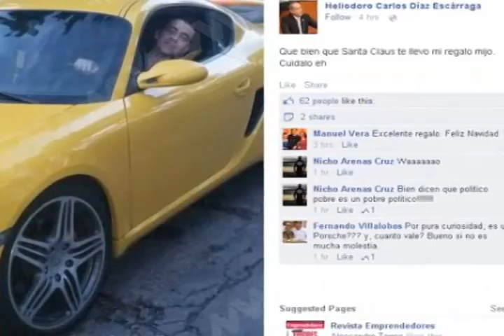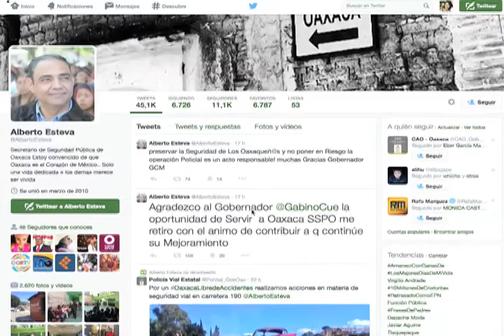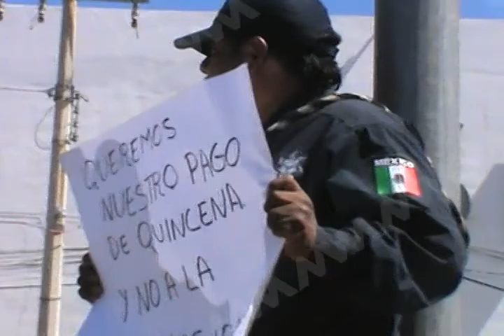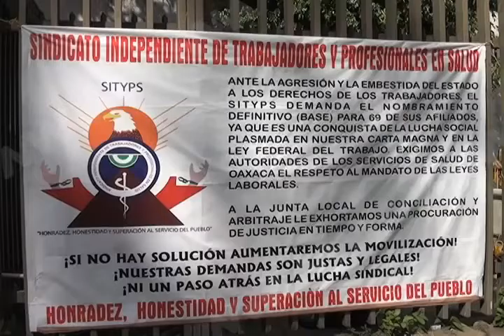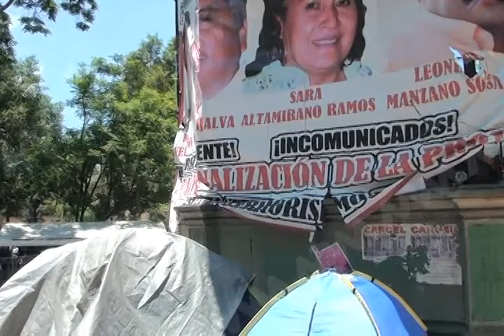RECUENTO DEL AÑO 2015 MVM TELEVISION